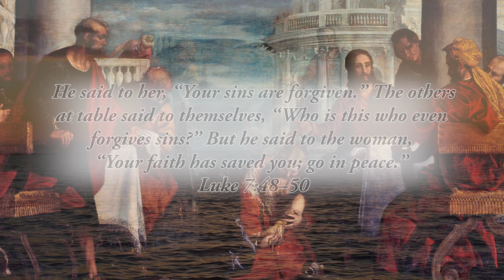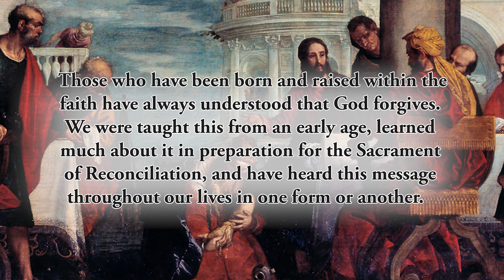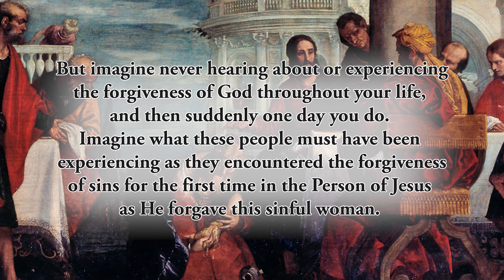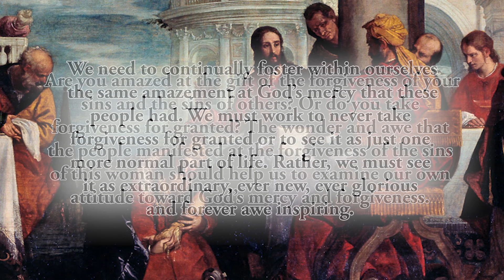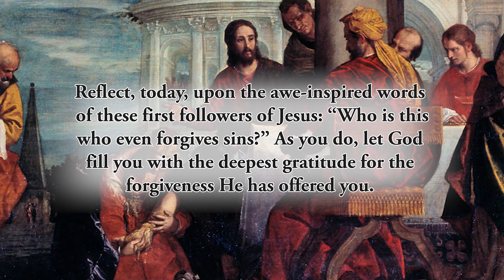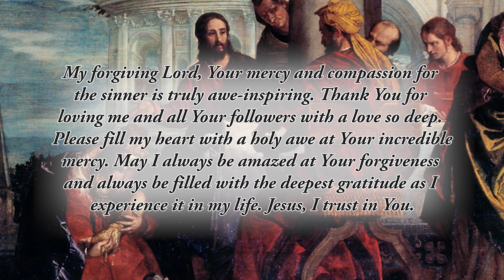Awe at the Forgiveness of Sins - Thursday, September 19, 2024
*He said to her, “Your sins are forgiven.” The others at table said to themselves, “Who is this who even forgives sins?” But he said to the woman, “Your faith has saved you; go in peace.”* Luke 7:48–50

These loving words from Jesus were spoken to a sinful woman who showed up unannounced at a dinner Jesus was having at the house of a Pharisee. The Pharisee looked down upon her in judgment, but she didn’t care. In sorrow for her sins, she anointed Jesus’ feet and humbled herself before Him, bathing His feet with her tears and drying them with her hair.

The conversation ends with Jesus looking at her and telling her _“Your sins are forgiven.”_ Note the reaction of those who were at the table. We are given an insight into their interior thoughts. They said to themselves, _“Who is this who even forgives sins?”_

Those who have been born and raised within the faith have always understood that God forgives. We were taught this from an early age, learned much about it in preparation for the Sacrament of Reconciliation, and have heard this message throughout our lives in one form or another.
But imagine never hearing about or experiencing the forgiveness of God throughout your life, and then suddenly one day you do. Imagine what these people must have been experiencing as they encountered the forgiveness of sins for the first time in the Person of Jesus as He forgave this sinful woman. They may have been a bit confused by this, but, perhaps more than anything else, they would have experienced a holy awe and amazement at what God had done. They saw this sinful woman come in, they sensed the judgment and demeaning attitude of the Pharisees, they saw her express sorrow and humiliation, and then they saw Jesus forgive her.

Are you amazed at the gift of the forgiveness of your sins and the sins of others? Or do you take forgiveness for granted? The wonder and awe that the people manifested at the forgiveness of the sins of this woman should help us to examine our own attitude toward God’s mercy and forgiveness.
We need to continually foster within ourselves the same amazement at God’s mercy that these people had. We must work to never take forgiveness for granted or to see it as just one more normal part of life. Rather, we must see it as extraordinary, ever new, ever glorious and forever awe inspiring.

Reflect, today, upon the awe-inspired words of these first followers of Jesus: _“Who is this who even forgives sins?”_ As you do, let God fill you with the deepest gratitude for the forgiveness He has offered you. Renew your appreciation for this unmerited gift from God and allow that gratitude to become the source of your ongoing amazement at the mercy of God.

_My forgiving Lord, Your mercy and compassion for the sinner is truly awe-inspiring. Thank You for loving me and all Your followers with a love so deep. Please fill my heart with a holy awe at Your incredible mercy. May I always be amazed at Your forgiveness and always be filled with the deepest gratitude as I experience it in my life. Jesus, I trust in You._

*CHAPTERS:*
0:00 Beginning
0:18 Scripture Quote
0:37 Daily Reflection
3:58 Final Meditation
4:38 Closing Prayer